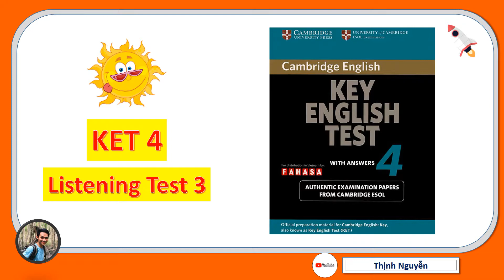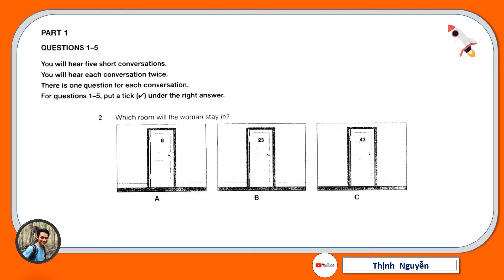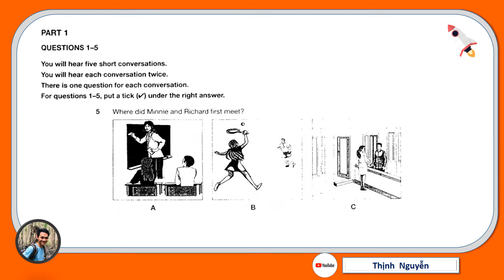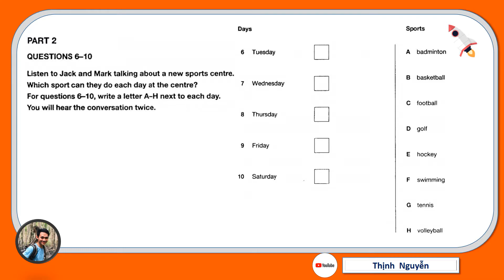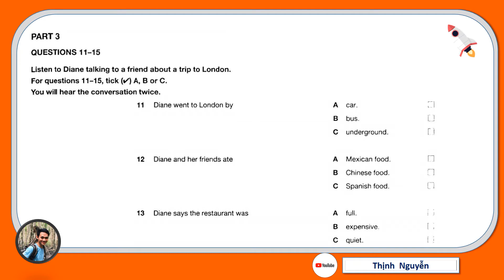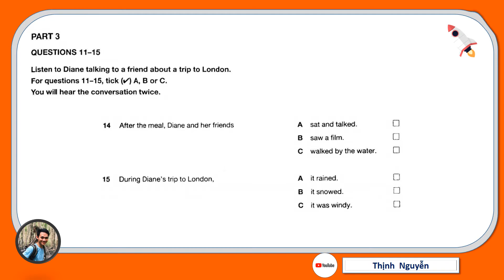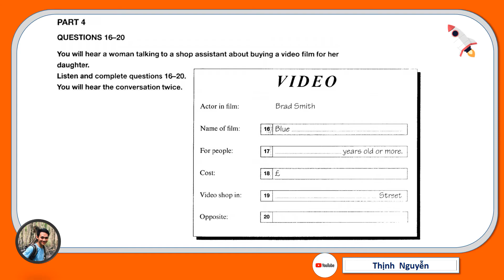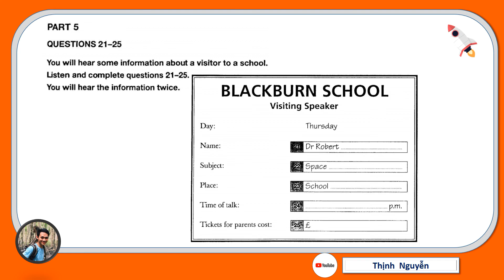KET - CUP 4 Test 3 I Key English Test 4 I Tải đề bên dưới mô tả!